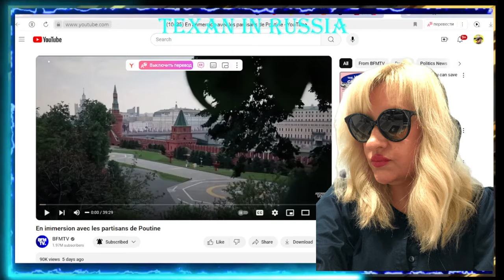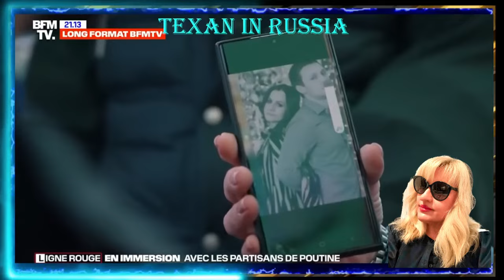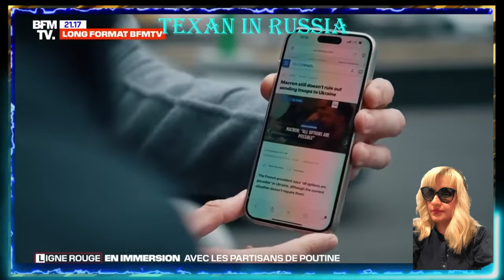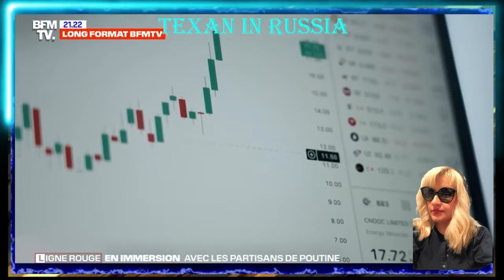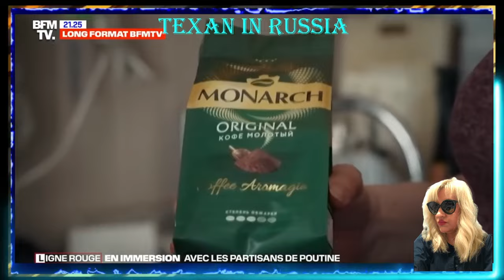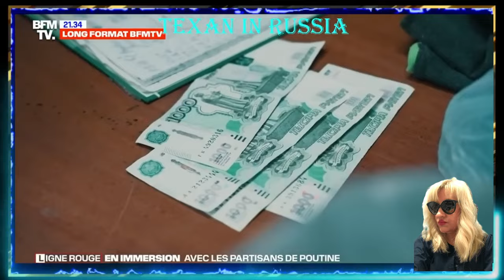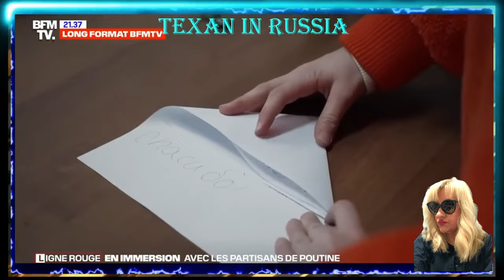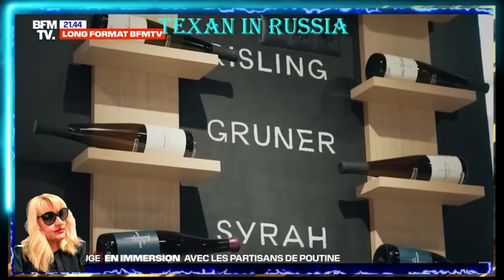🚨🔥ФРАНЦУЗСКИЙ КАНАЛ СНОВА ХОТЕЛ ОЧЕРНИТЬ РОССИЮ, НО ЧТО-ТО ПОШЛО НЕ ТАК! 😱🤪 КРАХ ЭКОНОМИКИ РОССИИ?🚨🔥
Довольно часто французский телеканал BFM.TV берет интервью у Российских политиков таких как Петр Толстой и Александр Макогонов. Но в этом видео они явно хотели очернить Россию и показать ,что все тут плохо, но, в очередной раз, нарвались на обратный результат! 🥶😱🤪
🔥🔥BFM.TV: "Это детальный репортаж из России, почти полностью закрытой для западных медиа. В этом исключительном материале показана жизнь в путинской России. Команда Ligne Rouge (Красная Линия) провела 10 дней, общаясь с жителями, которые поддерживают президента Путина, несмотря на трудности, вызванные вторжением России в Украину. Среди них были трейдеры, учителя, матери семей и бойцы, вернувшиеся с фронта.

Как они относятся к войне, которая уже унесла жизни 75 000 солдат бывшей Красной Армии? Насколько они подвержены влиянию кремлевской пропаганды? Как им удается выживать в условиях санкций? От Красной площади до высоток делового района Москвы и отдаленных сельских мест, BFMTV предлагает вам погружение в жизнь сторонников Путина. Документ был подготовлен Жереми Норманом, Этьеном Греле и Александром Фунелем" 🔥🔥

🚨🚨Предоставляем поддержку в Посещении и ПЕРЕЕЗДЕ на Пенсию в Россию! Финансовые консультации: покупка недвижимости в РФ, перевод денежных средств в Россию, криптовалюта, наличные и тд. Организации поездки, визовая поддержка, бронировании жилья, организации трансфера/транспорта/билетов. Если вы хотите посетить Россию - мы можем ПОМОЧЬ!🚨🚨